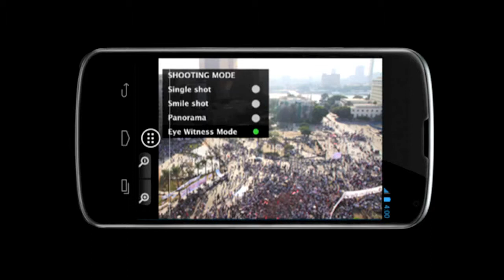ICCM 2014: Morgan Hargrave, Empowering Human Rights Documentation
Morgan Hargrave, from WITNESS, discusses Empowering Human Rights Documentation. @witnessorg